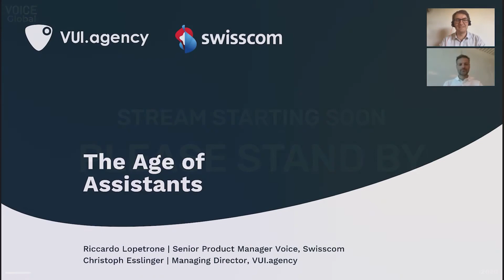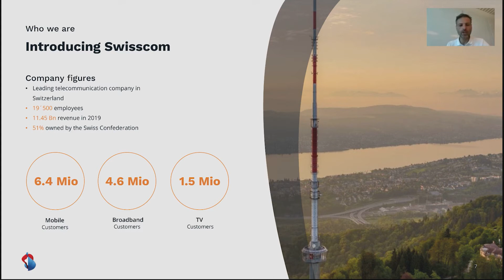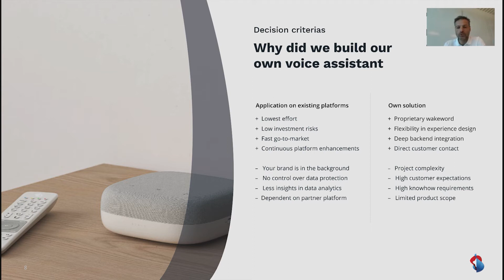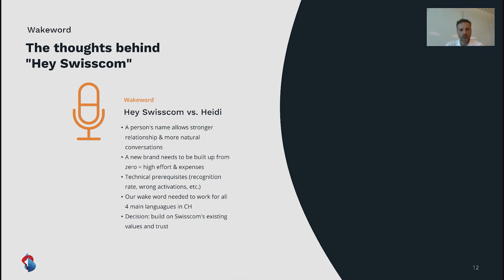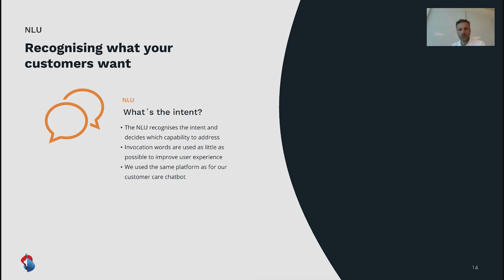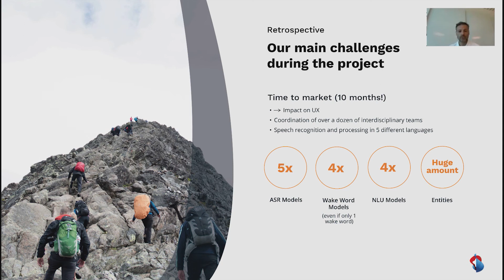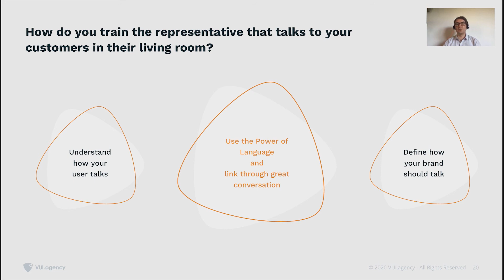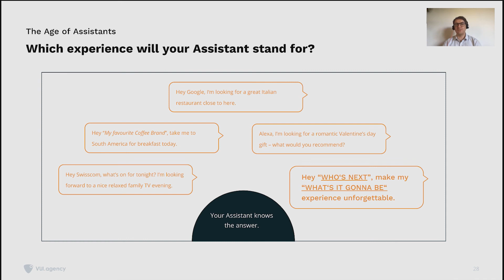VOICE Global | The Age of Assistants - Will You Add a New One? | Christoph Esslinger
Christoph Esslinger - VUI.agency

VOICE Global is a 24 hour livestream event that connects the global voice-tech industry and features thought leaders across development, design, startups, brands, agencies and major platforms